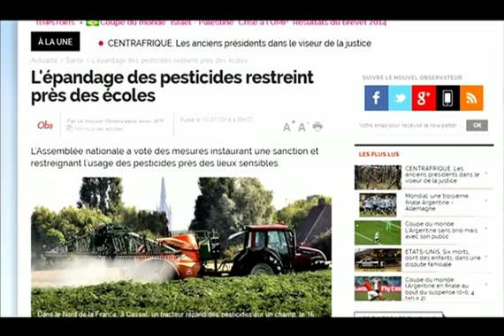Pesticides : "Il y a des présomptions fortes sur 3 types de cancers", assure un expert -- 10/07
L'Assemblée a voté jeudi les mesure restreignant l'usage des pesticides près des lieux sensibles : écoles, hôpitaux... Bourdin Direct est une émission d'information dans laquelle interviennent en direct les acteurs de l'actualité.